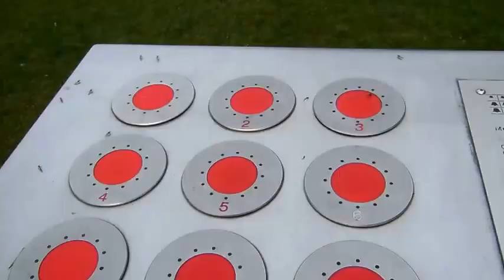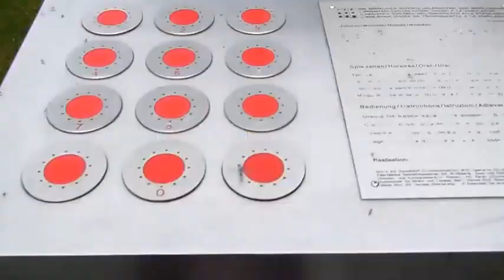O Meu Filme wlmp sinos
The Sportsman  , voltinha  a torre dos sinos